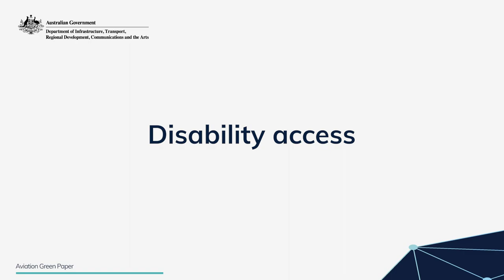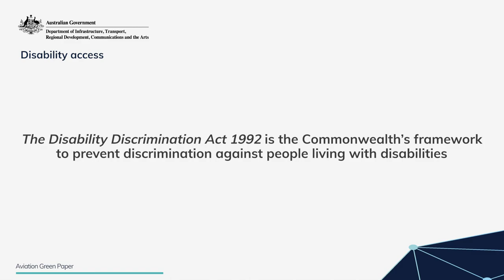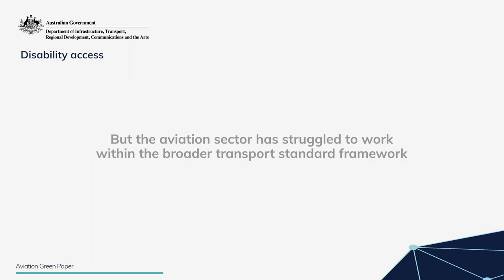Auslan translation: Aviation Green Paper 2023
The Aviation Green Paper outlines the key challenges and opportunities for the aviation sector and was released on 7 September 2023. This is an Auslan translation of part of the Aviation Green Paper, specifically relating to disability access within the sector. Public consultation is open until 30 November 2023. The Green Paper is a precursor to the Aviation White Paper which is expected to be released in mid-2024.